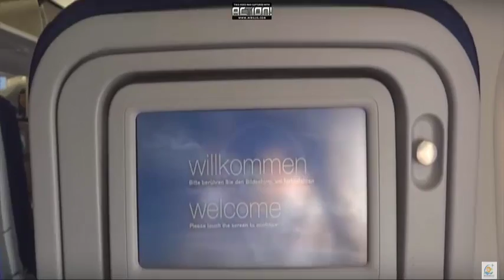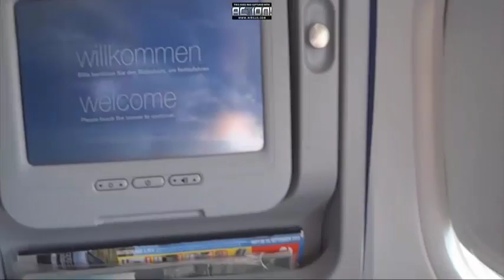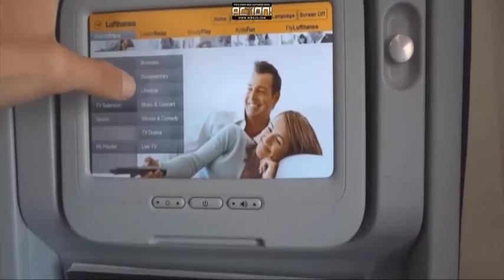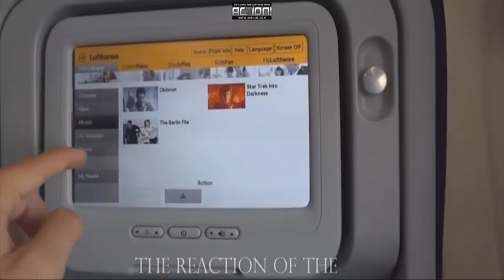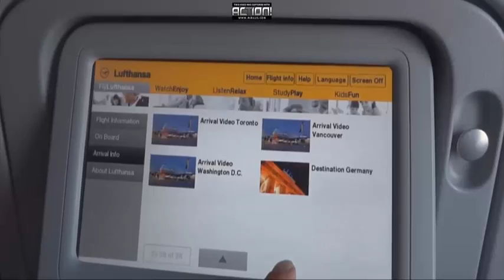lufthansa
Si,que mas vidios como esto dejan en los comentarios y de la megustan y coparten
megustan y coparten
Si sabéis podéis decir en el comentarios y comparen
quiere habar con migo por facebook y canal de youtub tan bien  y otro facebook para vorta nis videos poner  me gusta lo  y suscriptores